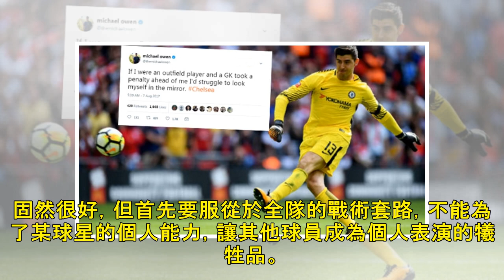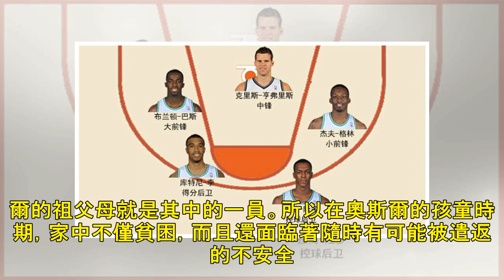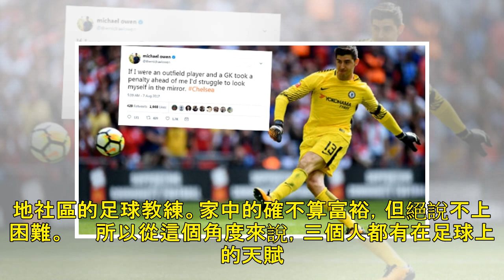奧斯爾算比較好管教，看看普巴尼馬...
「當奧斯爾（M.Ozil）為團隊拿出最好的表現時，他體現出了實力，他拿出了我們技戰術系統裡需要的表現，他給我們帶來了他的能力。」　　你難以相信這句盛讚是從艾馬利（U.Emery）口中說出來的，因為就在2個月之前的足總盃比賽，阿仙奴輸給曼聯之後，記者向艾馬利提問關於奧斯爾的問題的時候，艾馬利只用11個英文單詞就回答了兩個問題。　　兩個月的時間，奧斯爾拯救了自己的兵工廠生涯。　　是的，這不是艾馬利懲後又治病救人，而是奧斯爾自己挽救了自己。　　去年12月份，鏡報大佬John Cross爆出消息，阿仙奴有意在冬窗賣掉奧斯爾。艾馬利已經對其失去信心，轉折點就是在阿仙奴對陣水晶宮的比賽，奧斯爾不僅表現糟糕...